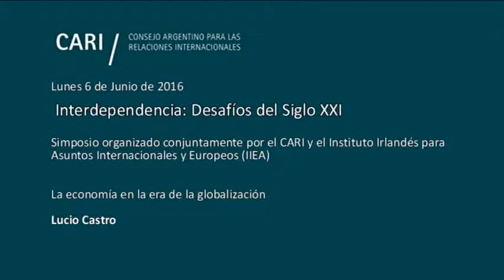La Economía Digital en la era de la Globalización - Lucio Castro